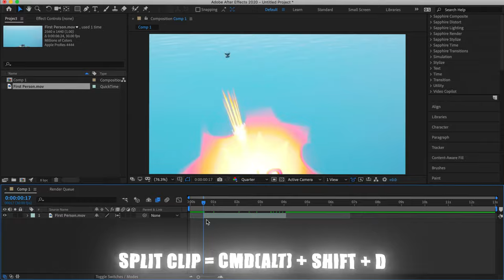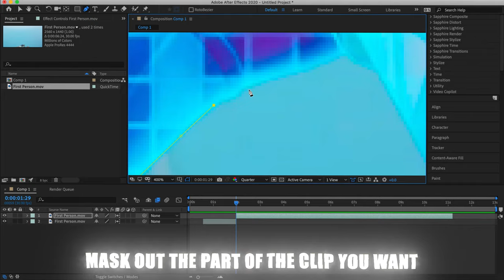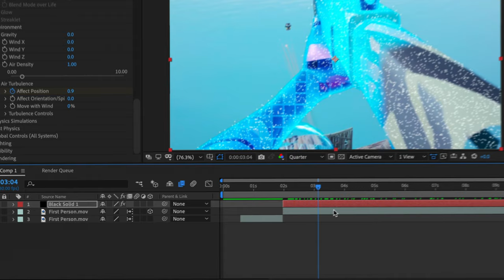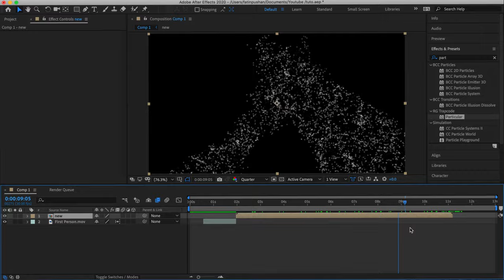How To Make The BEST *PARTICLE* Effect (Free Presets) After Effects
Hope you like the video!
Use Code: Aceyt
SONG IN THE VIDEO: XXXTENTACION - Hope (Official Lofi Remix)